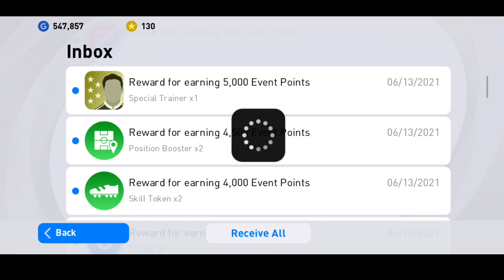D. Beckham + B. Robson Trick in Iconic Moment Manchester United || Pes 2021 Mobile